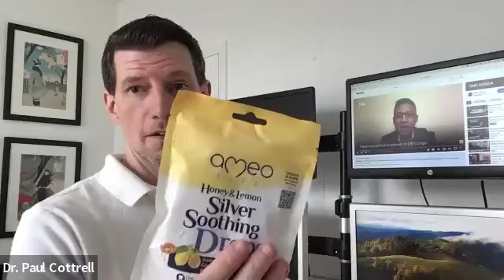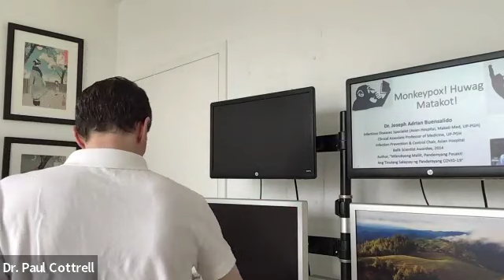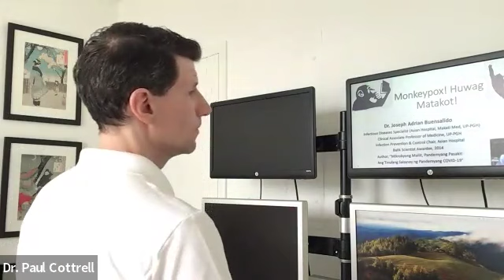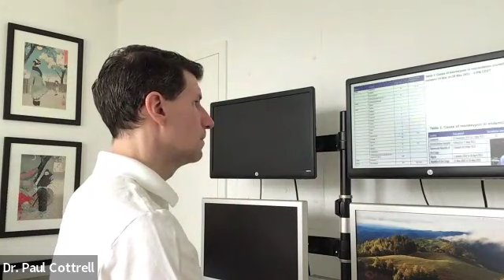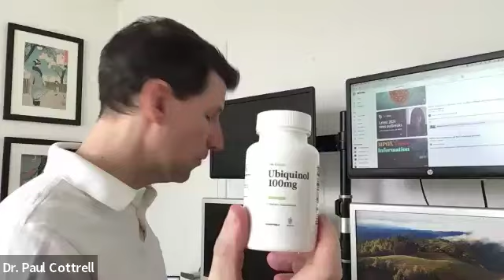Gen Zero Ep53 (Mpox: Africa Updates) by Dr. Paul Cottrell